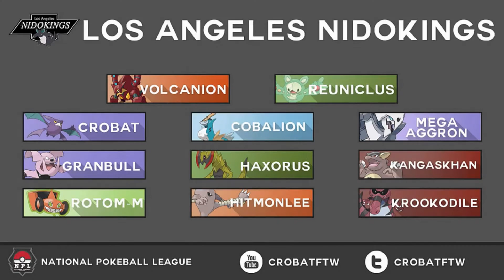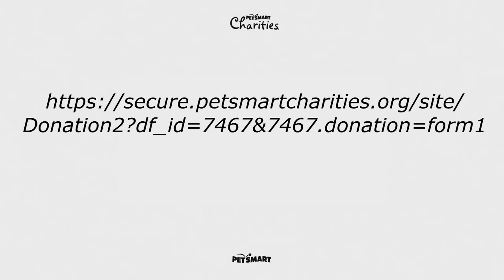NPL Season 5 Week 3 vs. ATL Braviarys - Let It Go [ORAS Wi-Fi Battle #131]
Season 5 of the NPL is upon us. Here's week 3, where we will try to continue our momentum from last week. We may just watch Frozen by Disney after this one.

Charity of the Week: PetSmart Charities
Give with confidence knowing PetSmart Charities has earned 4 stars from Charity Navigator (their highest rating) for 13 years and use 90 cents of every dollar to help pets in need.